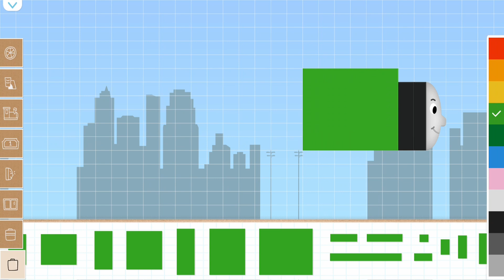Labo Brick Train #240 Train Game